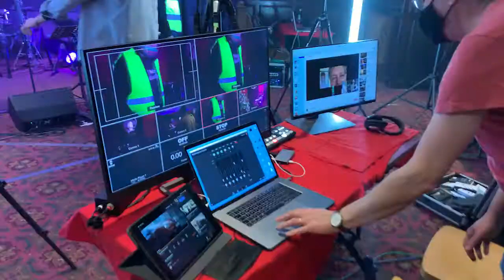My first gig in over a year!!!!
It was almost a year to the day that I last got to play for Jonny and so it was awesome to be reunited with the team for this livestream gig in Tunbridge wells. Featuring fan favourite; Ed Forbes!

MY GEAR ON THIS SESSION

V-DRUMS: Roland TD10 (house kit)

STICKS: VIC FIRTH
SD9 Drivers

FOLLOW ME (In a non creepy way please)